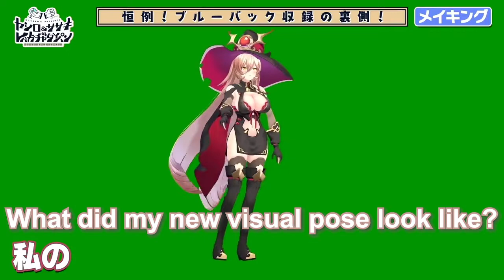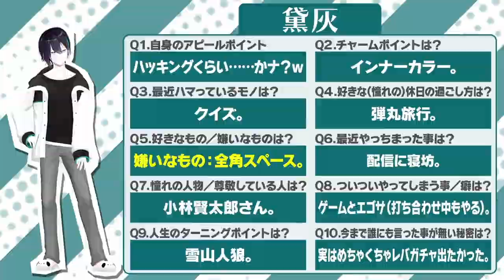【Eng Subs】Mayuzumi Kai's unreleased scenes in Lever Gacha DaiPan【Nijisanji】